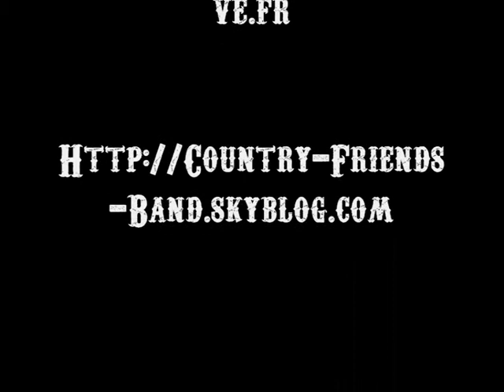SPLISH SPLASH Musique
128 Temps 1 Murs